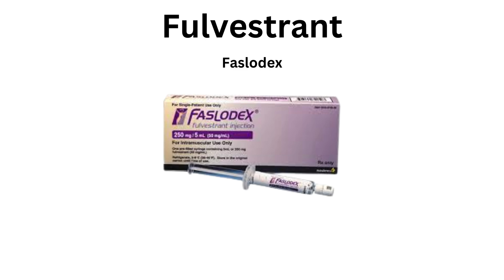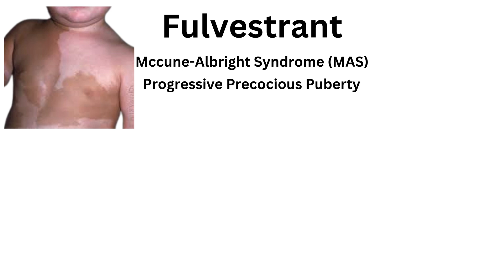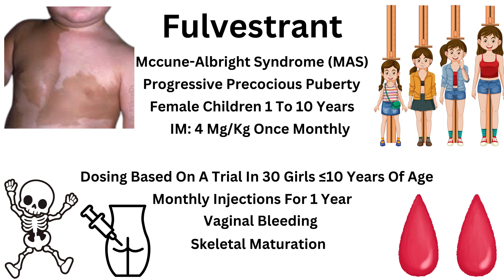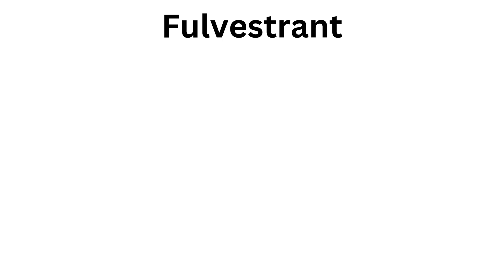Fulvestrant - Faslodex - All You Need to Know in 3 Minutes.